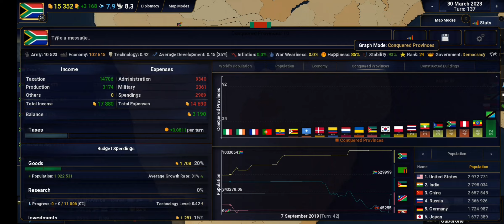World domination in Aoh2 part 1